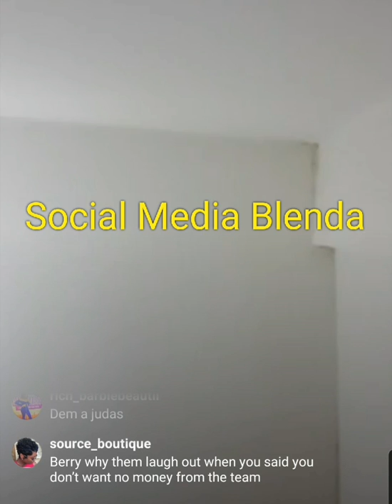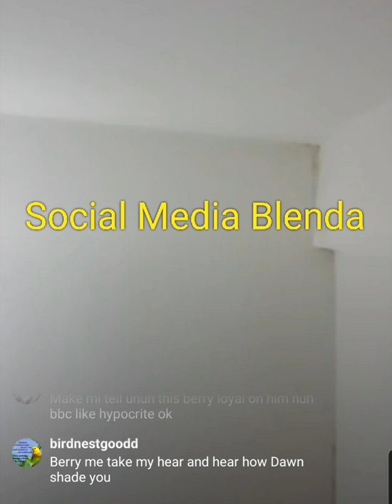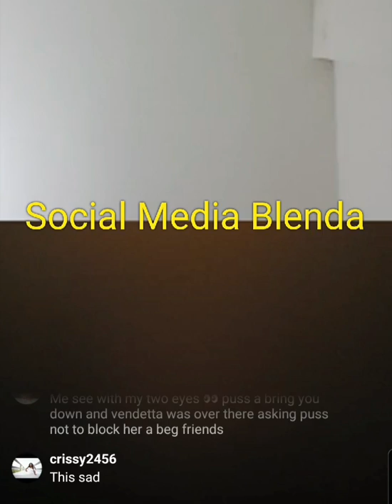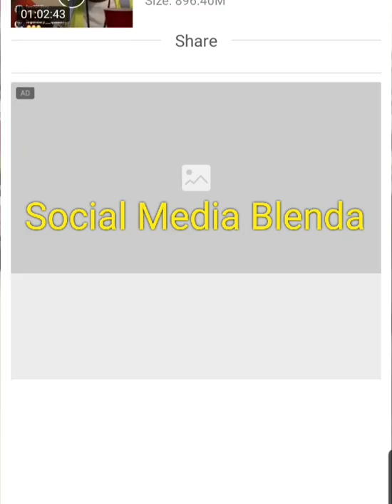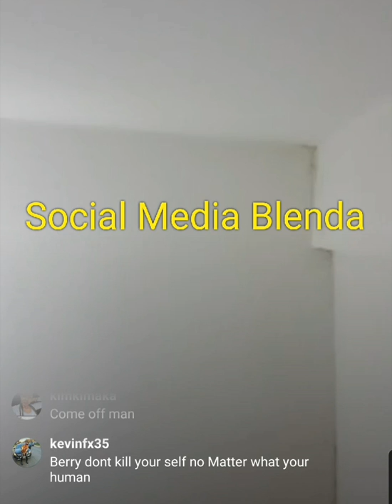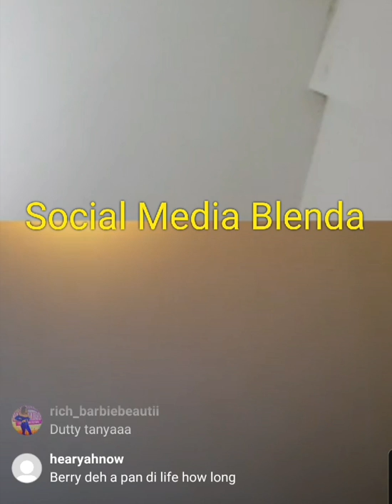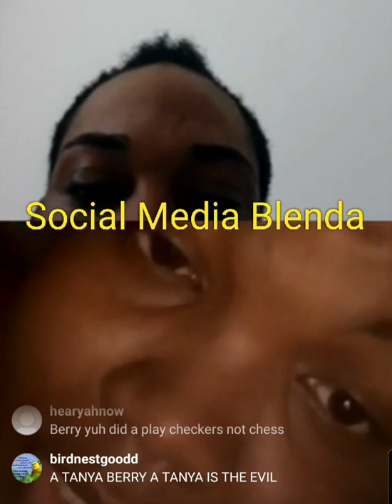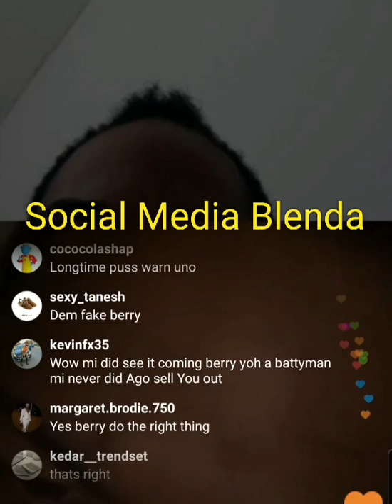Pt 3/5 Chin a clear up her name with Berry